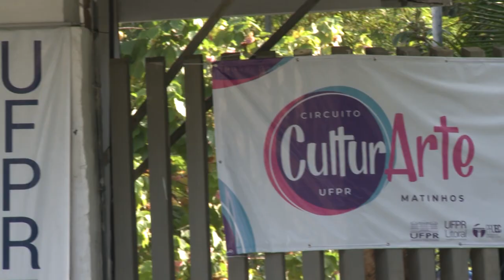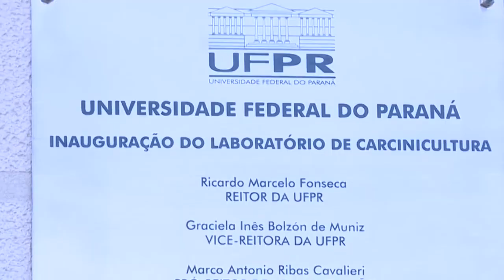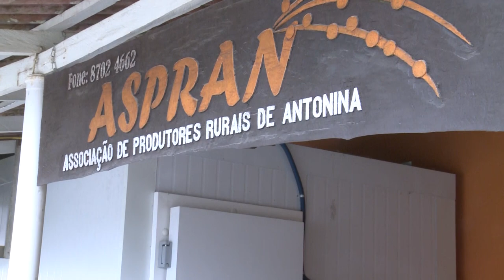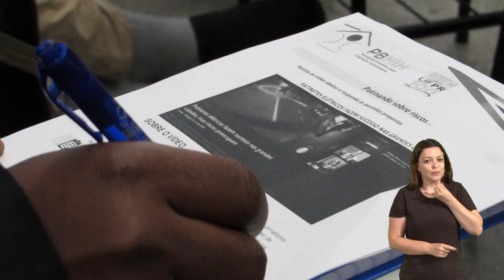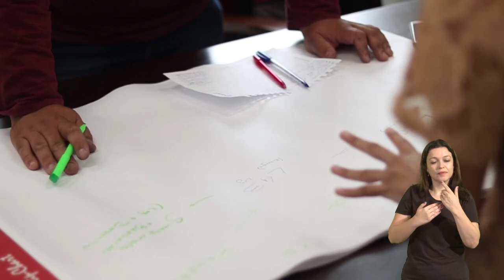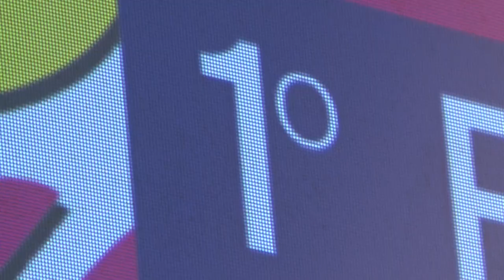UFPR 107 ANOS | Institucional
Vídeo institucional produzido em comemoração aos 107 anos da UFPR.